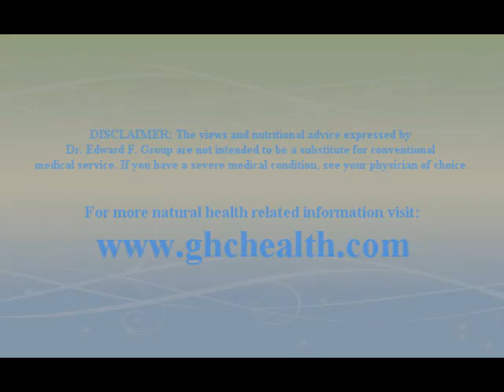Best Form of Glyconutrients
Glyconutrients are plant sugars that our body breaks down into simple sugars. There are several forms of glyconutrients, and this video will uncover all of them.

Read “What Are Micronutrients? A Review of Essential Nutrients" here: ➤➤
Read “What Are Macronutrients? Their Importance & Best Sources" here: ➤➤

Connect with Dr. Group on social media!

Follow us to Live Healthy!